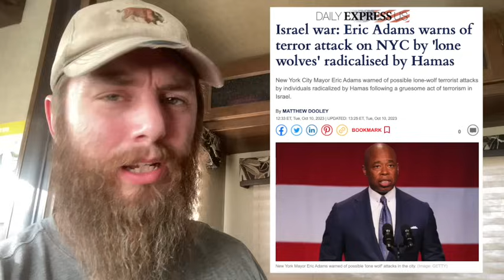⚠️ GOV. WARNS of ATTACK on New York City (NYC) - "HIGH ALERT" - LEAVE NOW! | prep wrol shtf is here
Off Grid with Patrick Humphrey- Patrick Humphrey prepper

The government warns of an attack on New York City (NYC) and they are on "High Alert".  The mayor of NYC Eric Adams warns of "lone wolf" attacks that could happen on New York City and people need to be prepared for it. An attack on NYC could cause martial law or lockdowns in the USA. We need Peace. People are preparing and stocking up food for survival. The NYC crisis is overwhelming the city. Prepare now to bug out and pack your bug out bag to prepare for civil unrest and societal collapse. Practice survivlism and go off the grid to live in your rv so you can leave and survive a Teotwawki situation.  WW3 world war three is closer than ever. Start prepping for shtf and wrol because it could hit before the end of 2023. Prepare for riots in NYC and social unrest. Major protest have already hit the cities of NYC and Chicago to name a few. The Israel war with Palestine and Iran conflict could spill over the border into America. Top officials are warning of American Troops boots on the ground in Israel. Watch Patrick Humphrey who brings you breaking news. Become a prepper. Buy silver and buy gold so you are prepared for shtf 2024.

“Stand firm, and you will win life.” Luke 21:19